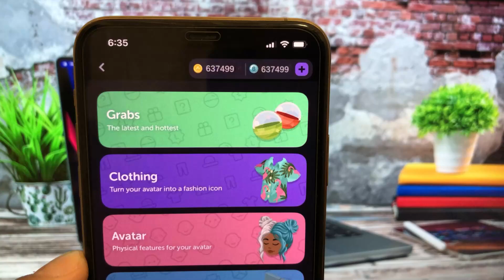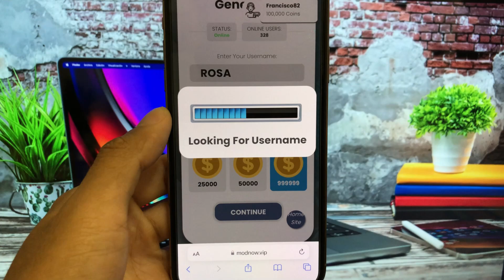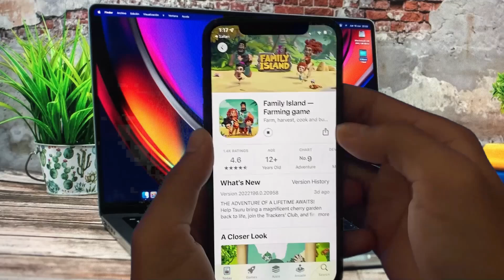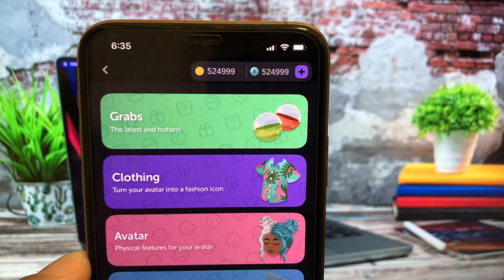Highrise Hack - How To Get Unlimited Free Gold in Highrise MOD/APK [2024]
hi my g's,   I came to my friends with an crazy trick that will teach you how to get Highrise hack pretty fast, yes! we will be going to downloading an Highrise mod ios 16 and below and android ,this mod application has many secret features that you will love.